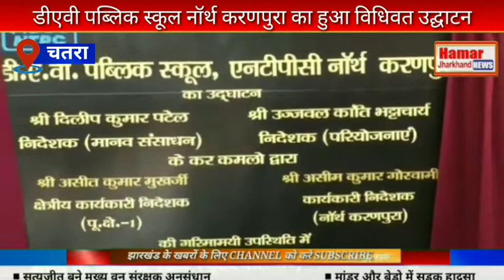चतरा जिले के टंडवा में एनटीपीसी परियोजना द्वारा निर्मित डी ए वी पब्लिक स्कूल का हुआ विधिवत उद्घाटन।